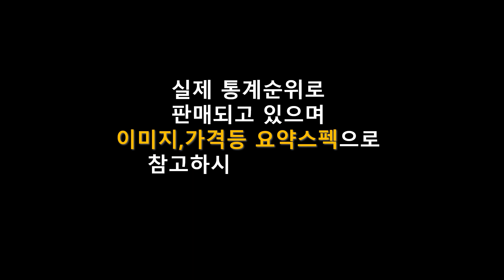스마트워치 TOP 5｜스마트워치 추천 5가지 제품(애플워치,갤럭시워치)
1위
Apple
애플워치 SE 2세대
GPS 40mm
\324,000원
무료배송

2위
삼성전자
갤럭시 워치 4
44mm 블랙
\165,000원
무료배송

3위
Apple
애플워치 8
GPS 41mm
\541,710원
무료배송

4위
Apple
애플워치 3
GPS 42mm
\294,000원
무료배송

5위
삼성
갤럭시워치5
44mm 블루투스
\289,000원
무료배송

※제품이 없거나 품절이면, 아래 링크를 참조해보세요.※

00:00 인트로
00:15 상품소개
01:00 마무리

순위 Dream